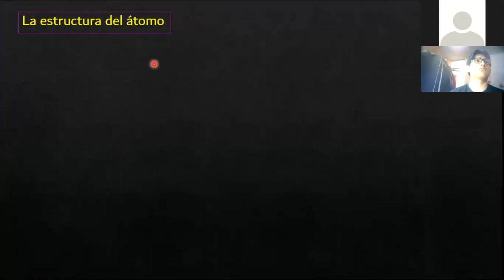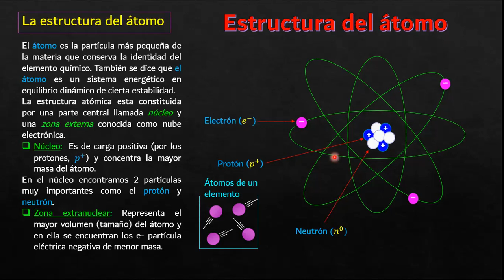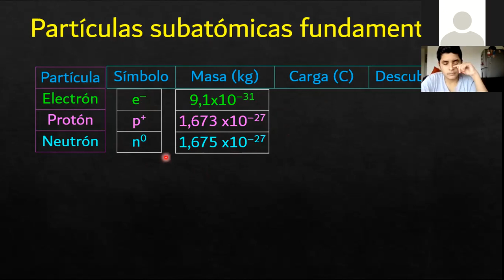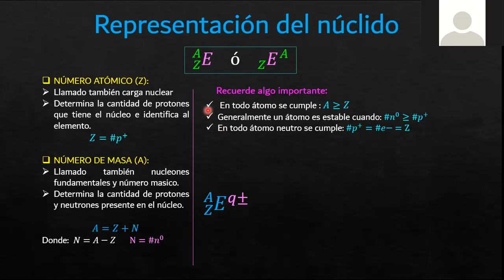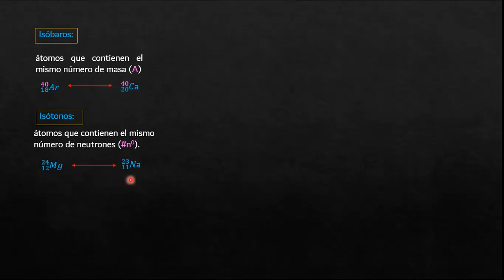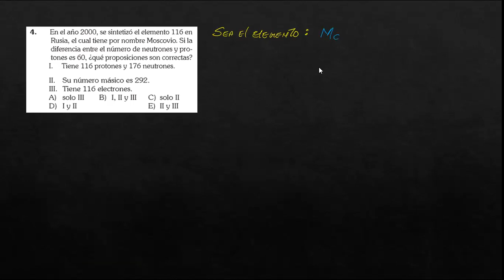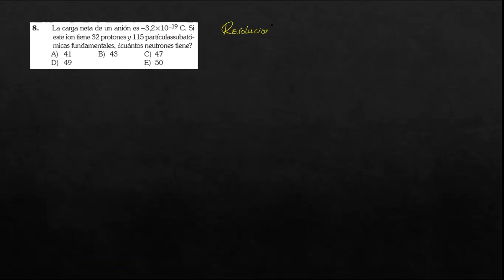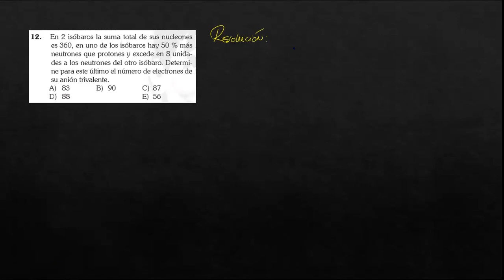TEMA 1. ESTRUCTURA ATÓMICA V. UNI